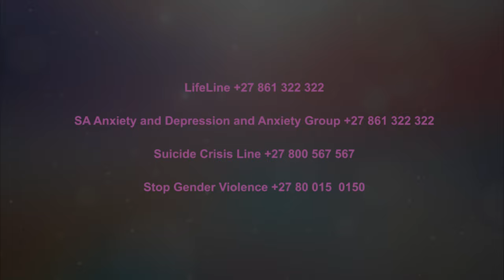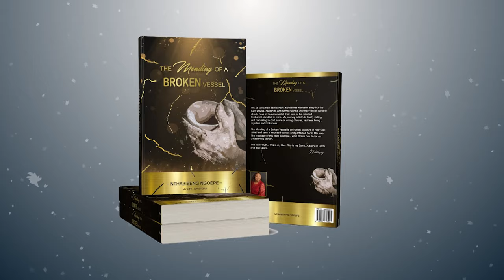The Humiliation Women Struggling With Infertility Face_ Dr Winnie Mashaba_ Part 2